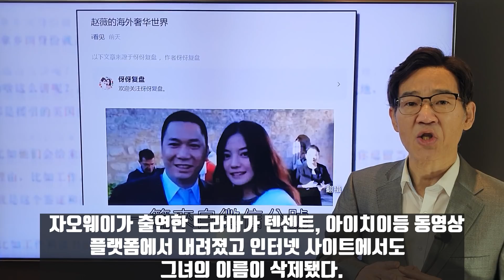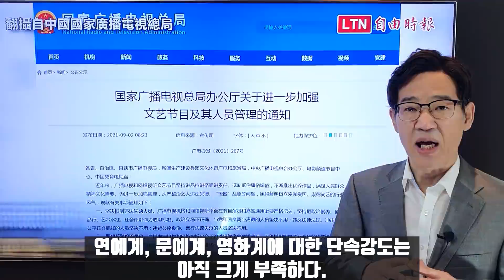중공의 대변혁, 그 신호탄이 된 격문/구 소련을 교훈삼아 미국의 색깔혁명 막아야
중공이 문혁2.0을 맞이하고 있습니다. 문혁의 신호탄을 올렸던 대자보와 흡사한 리광만이란 칼럼니스트의 격하고 선동적인 격문이 중공의 거의 모든 관영매체에 게재됐습니다. '한바탕 심각한 변혁이 진행중이라는 것을 모든이들이 느낄수 있을 것'이란 문장인데 최근 중공에서 발생하고 있는 연예계. 문화계, 영화계, 금융IT, 사교육, 부동산 등 전방위적 사정이 지향하고 있는 목표를 아주 일목요연하게 설명하고 있습니다. 요지는 사회분위기의 전반적인 일소로 엄중한 국제환경에 대응함으로서 미국이 추구하는 중공내 색깔혁명을 막는다는 것입니다. 중공에서 발생하고 있는 일련의 사건들이 단편적인게 아니라 하나의 흐름이 있다는 것을 이해하기 위해 이 격문을 거의 완역해 소개합니다.

*자발적 후원
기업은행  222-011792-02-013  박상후